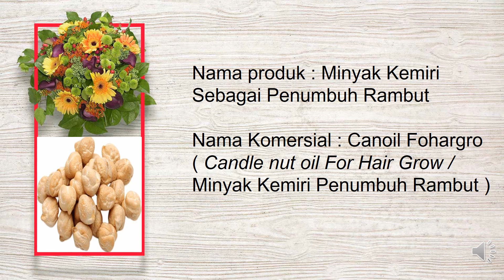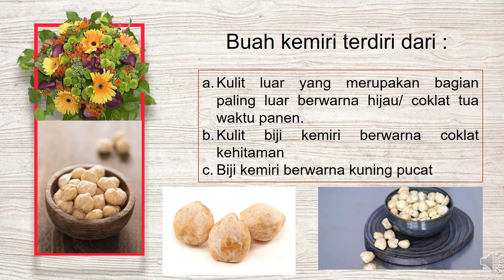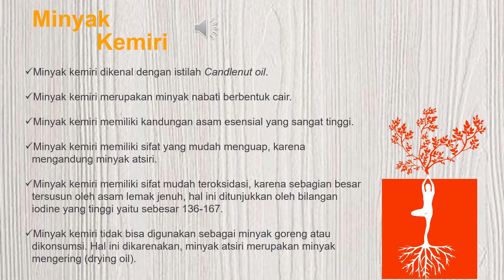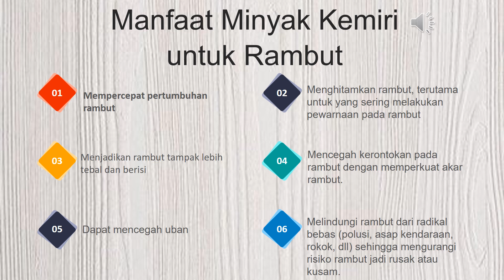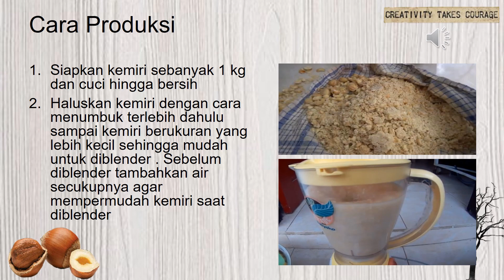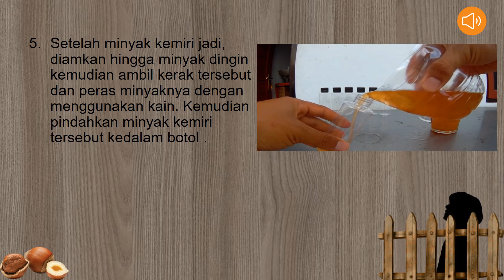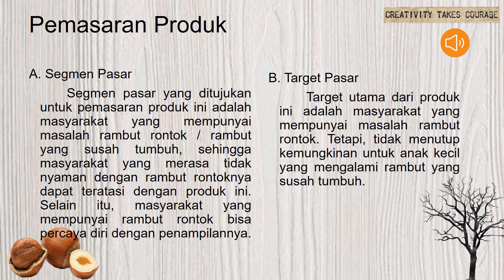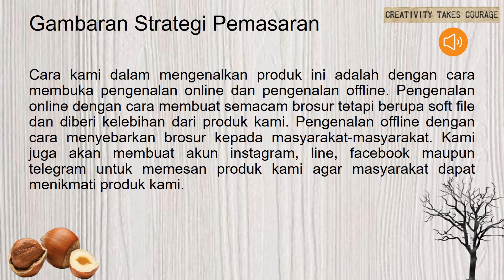Kelompok#21-Minyak Kemiri Sebagai Penumbuh Rambut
Halo Teman-Teman !

Berikut merupakan video presentasi dari kelompok 21 tentang hasil produk dari Minyak Kemiri sebagai Penumbuh Rambut dengan nama komersial "Canoil Fohargro ( Candle nut oil For Hair Grow / Minyak Kemiri Penumbuh Rambut )".
Dengan anggota kelompok :
1. Meilia Endah Erawati  D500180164
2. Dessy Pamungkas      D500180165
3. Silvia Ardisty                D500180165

Happy Watching and Thank you to everyone for watching.